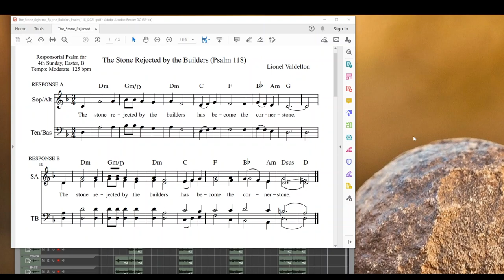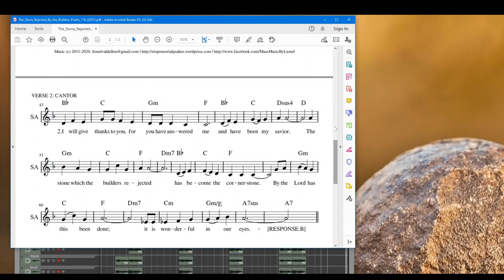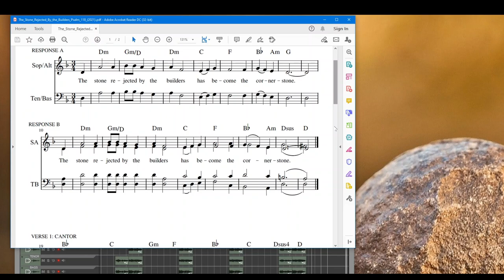The Stone Rejected By The Builders (Psalm 118) - Responsorial Psalm for Easter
"The stone rejected by the builders has become the cornerstone." Psalm 118:1, 8-9, 21-23, 26, 28, 29.  Responsorial psalm for the 4th Sunday of Easter.